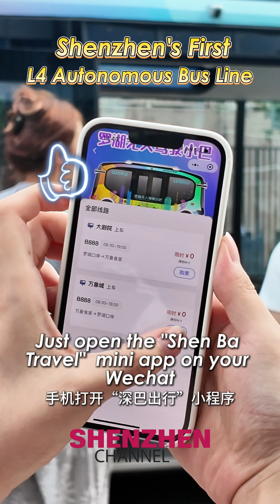Shenzhen’s First L4 Autonomous Bus Line in Luohu. Would you try this free driverless ride?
No driver. Huge crystal-clear windows for sightseeing. I just rode Shenzhen’s first L4 autonomous shuttle—smooth, safe & futuristic! From 360° LiDAR to radar vision, this bus is packed with AI tech. Would you try this free driverless ride?

Route: Luohu Port ↔ MixC Sungang
6 stops | 5.5 km | ~35 mins one way